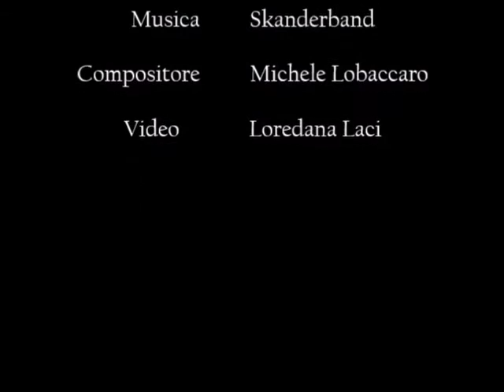SKANDERBAND - Adriatik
Video: Loredana Laci
Immagini Albania Vintage